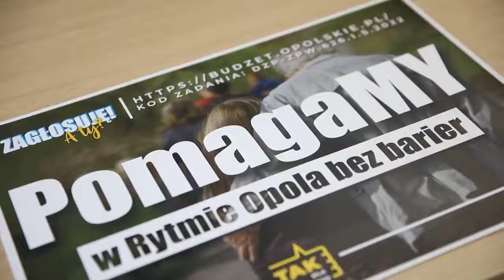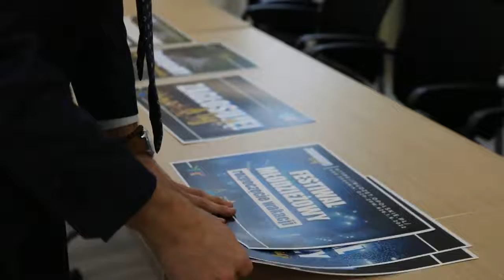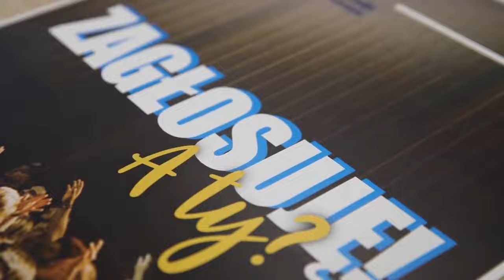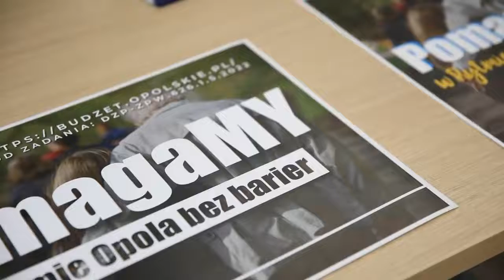Projekty TAK dla Opolskiego do budżetu Marszałkowskiego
- Wierzymy, że nasze propozycje mogą znaleźć uznanie wśród mieszkańców Opola i regionu i zostaną zrealizowane w ramach 4. edycji Marszałkowskiego Budżetu Obywatelskiego - mówią członkowie Stowarzyszenia TAK dla Opolskiego, które złożyło dwa bardzo ciekawe projekty dla młodzieży i seniorów.